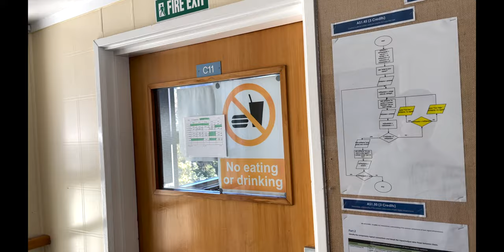Seas Arise II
The long awaited sequel to the infamous "seas arise"

Premieres October 25